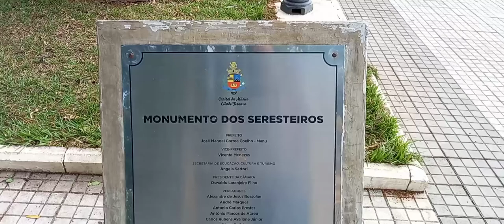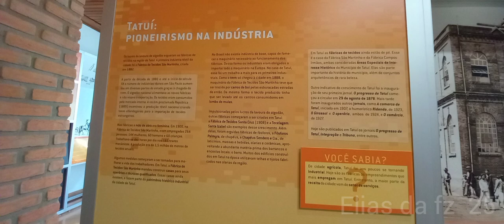Museu Paulo Setúbal, Tatuí-SP/ fotos de dentro do museu no final do vídeo.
você que conhece algum bairro, lugar ou tem algum imóvel ou propriedade e quer que eu filme para divulgar no meu canal entre em CONTATO: 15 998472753, ou contribuir com o canal.